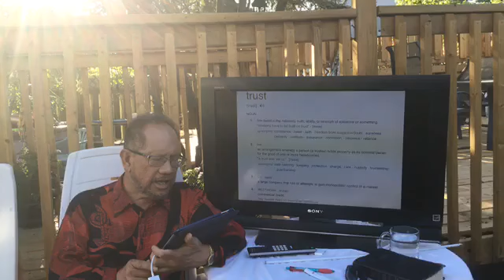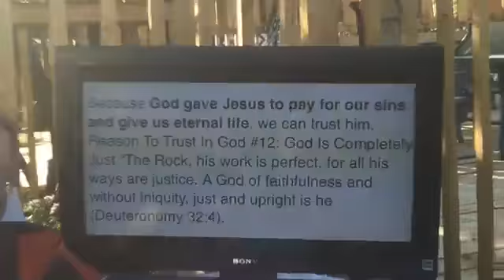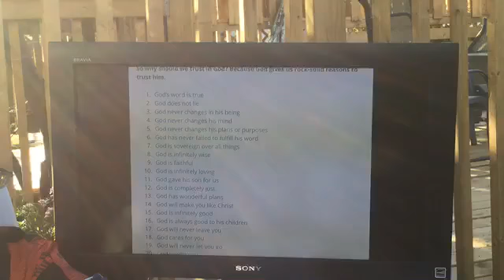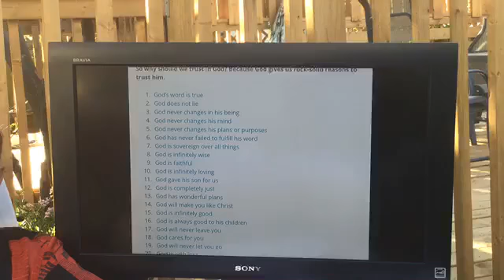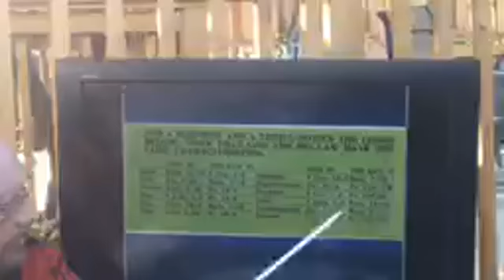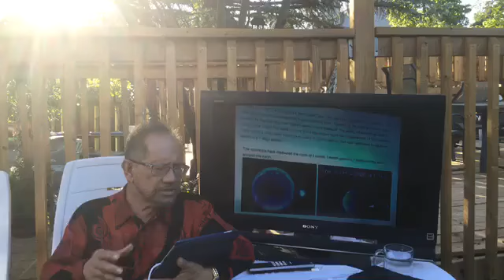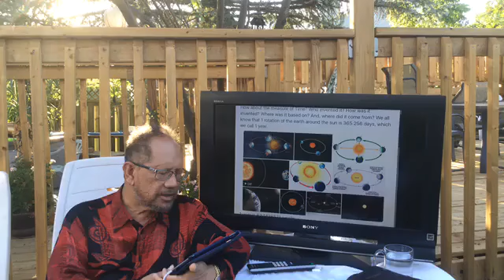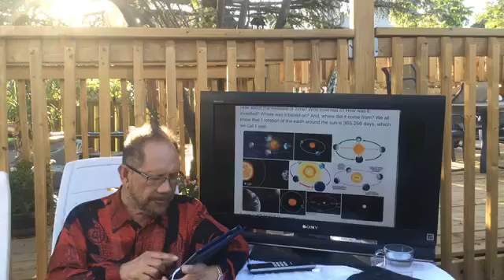Health Lecture - T for Trust In God